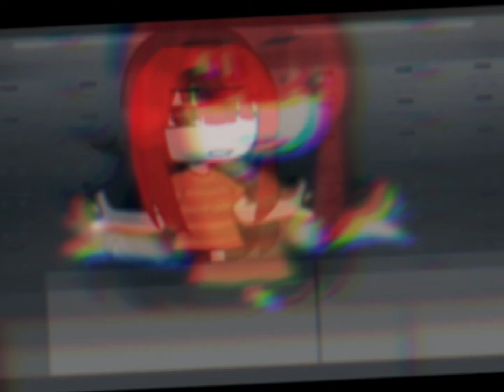When I started out everyone said a woman could never rob a bank as well as a man. Well Times Change.